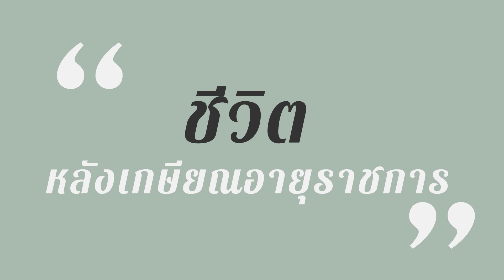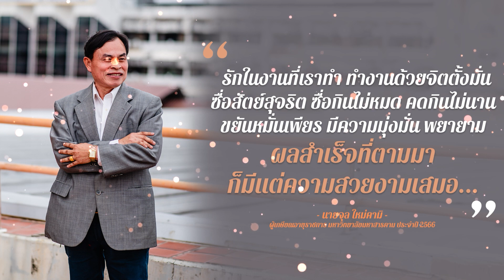นายจุล ใหม่คามิ (คณะศึกษาศาสตร์) มุทิตาจิต 2566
วีดิทัศน์มุทิตาจิต แด่ ผู้เกษียณอายุราชการ มหาวิทยาลัยมหาสารคาม ประจำปี 2566

1. รศ.ดร.มาระตรี เปลี่ยนศิริชัย (คณะเทคโนโลยี)
2. ผศ.ดร.วีรยา ภัทรอาชาชัย (คณะบัญชีและการจัดการ)
3. ผศ.ดร.พิศมัย หอมจำปา (คณะแพทยศาสตร์)
4. ผศ.ดร.ภก.เมธิน ผดุงกิจ (คณะเภสัชศาสตร์)
5. ผศ.ดร.อรนุช วราอัศวปติ ศรีสะอาด (คณะศึกษาศาสตร์)
6. อ.ดร.มังกร ศรีสะอาด (คณะวิทยาศาสตร์)
7. ผศ.ดร.บังอร แถวโนนงิ้ว (คณะวิทยาศาสตร์)
9. ผศ.อรวรรณ อรุณสีแสงสด (คณะเทคโนโลยี)
10. ผศ.ก่อเกียรติ ขวัญสกุล (คณะศึกษาศาสตร์)
11. ผศ.สุวิชชา ศรีถาน (คณะการท่องเที่ยวและการโรงแรม)
12. นายสุรพล ยอดศิริ (สถาบันวิจัยวลัยรุกขเวช)
13. นางเบญจวรรณ ศรีสุธรรม (คณะมนุษยศาสตร์และสังคมศาสตร์)
14. นางพิกุลศิลป์ งามสูงเนิน (บัณฑิตวิทยาลัย)
16. นางสาวริณณ์ฐพัชร์ จันจำนงค์ (คณะเทคโนโลยี)